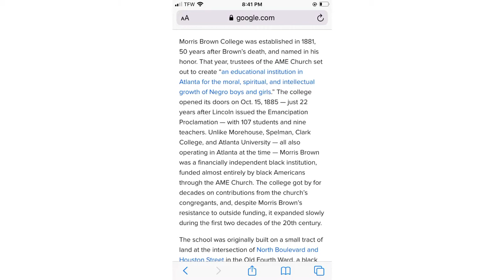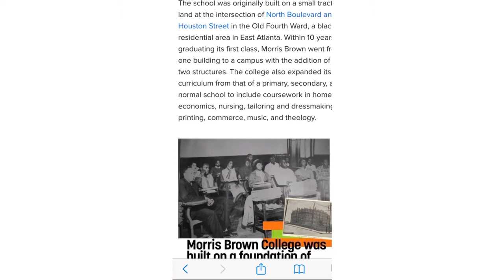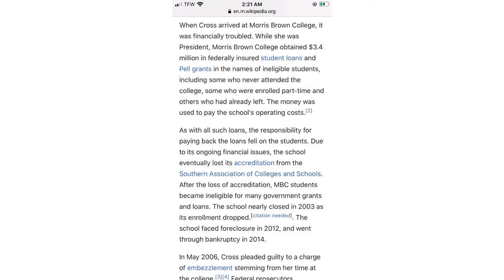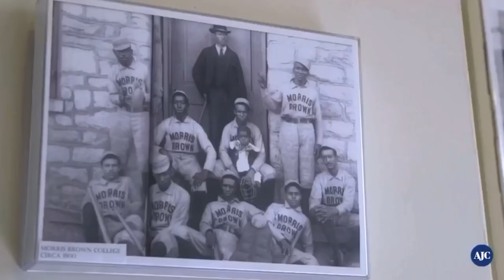THE FALL OF MORRIS BROWN COLLEGE